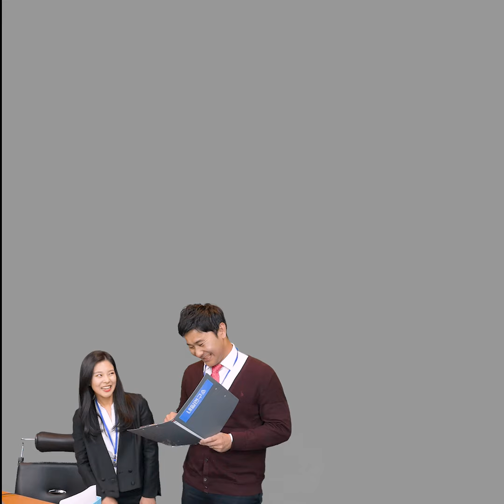진상 직장상사 때문에 스트레스 받을 때 공감영상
또라이 질량 보존의 법칙은 올해도 여전할까요?
회사에서 진상상사 때문에 스트레스 받는 건
나뿐이 아니라는 사실이 불행중 다행이라니.
내일연구소 신입사원도 힘내시게~ 토닥토닥.
by_임정빈 청년피디